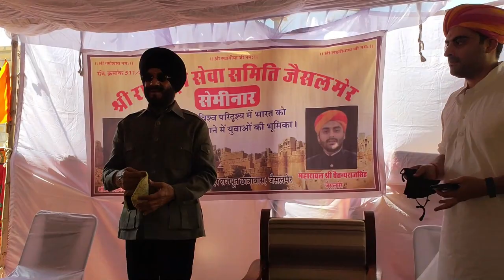श्री राजपूत सेवा समिति जैसलमेर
श्री राजपूत सेवा समिति जैसलमेर द्वारा आयोजित कार्यक्रम में जैसलमेर के महारावल श्री चैतन्यराज सिंह की उपस्तिथि में युवाओं  को देश के प्रति उनका क्या योगदान हो सकता है और अपनी संस्कृति का विस्तार करने के लिए प्रेरित करते हुये।